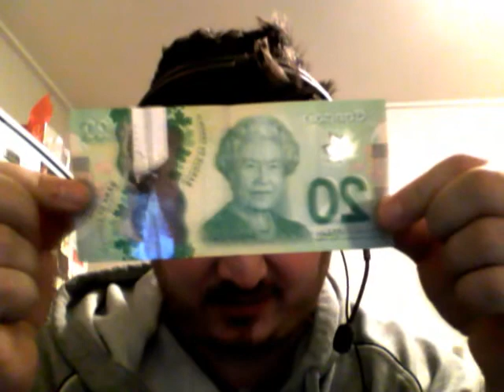Facebook may add your profile photo to facial recognition database